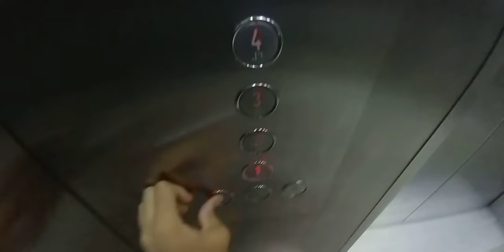2010s ULift/XJ at 2 Joo Chiat Complex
in office/private school area

The commercial area FOR THE LIFT was already demolished (leaving the staircase alone). Ironically, the signboard direction still shows the lift logo.

History: Previously 1985 Schindler R-Series then modernized to 2010s ULift/XJ under TCs fund
Recorded on 22/12/2019shows commercial area was already demolished, leaving the staircase alone. Ironically, the signboard direction still shows the lift logo.